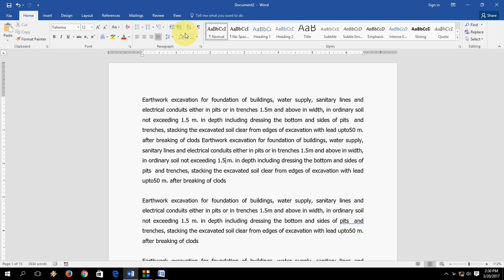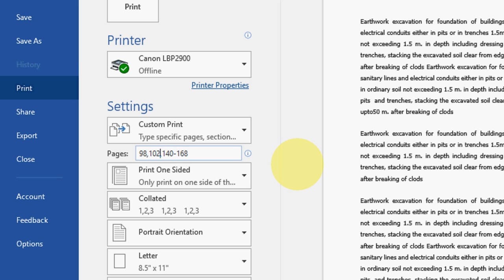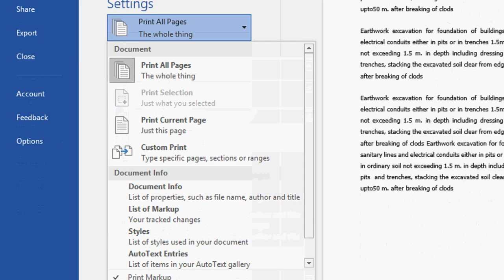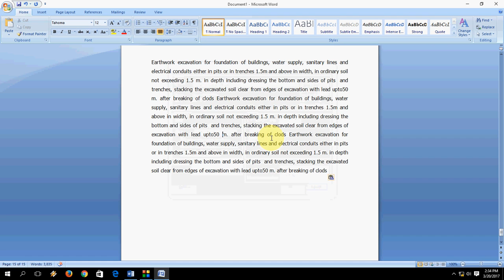How to Print Only Selected Pages, Section Print, Odd Even,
how to print select pages only, section printing and odd even print from enter document,